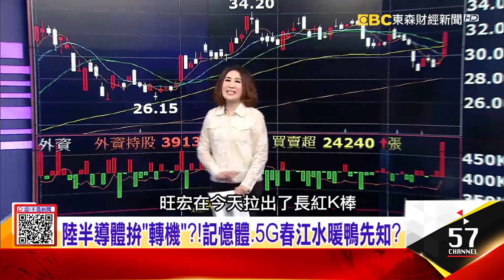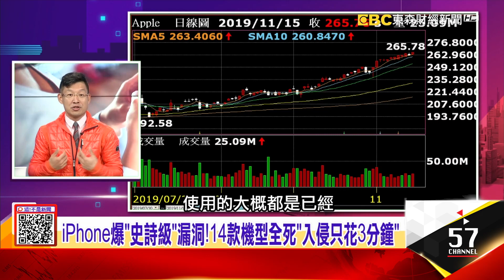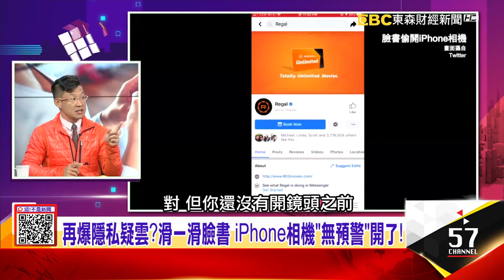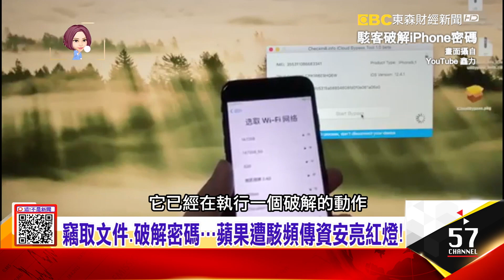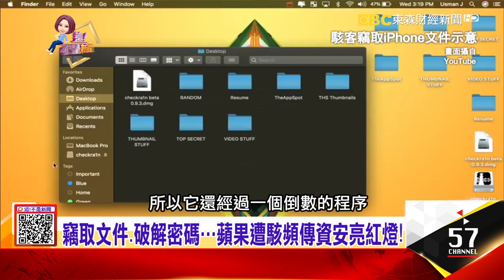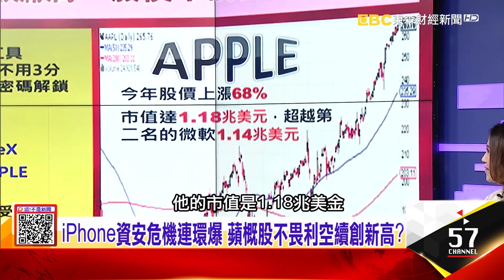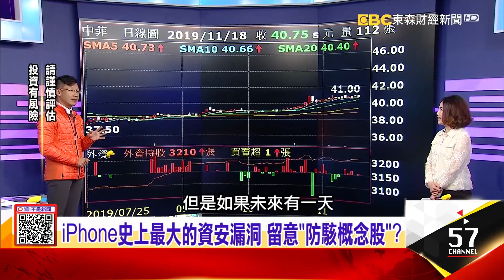Siri搞鬼？Apple Mail漏洞讓加密郵件被看光光？猛！18K金打造、左右滑蓋 iPhone Slide Pro概念機曝光！-【這！不是新聞 精華篇】20191118-5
iPhone爆「史詩級」漏洞！14款機型全死「入侵只花3分鐘」
Siri搞鬼？Apple Mail漏洞讓加密郵件被看光光？猛！18K金打造、左右滑蓋 iPhone Slide Pro概念機曝光！